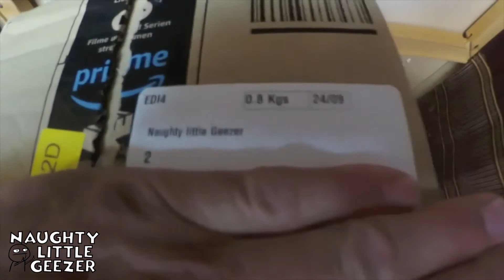NLG - HOW TO HULA INDOORS?!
Mouthy middle-aged twat seeks audience for weird, potentially therapeutic reasons